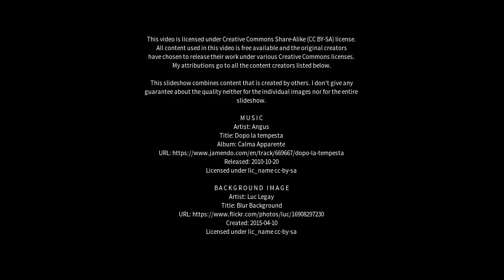Best places to visit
Best places to visit - Goolma (Australia) Best places to visit - Slideshows from all over the world - City trips, nature pictures, etc.